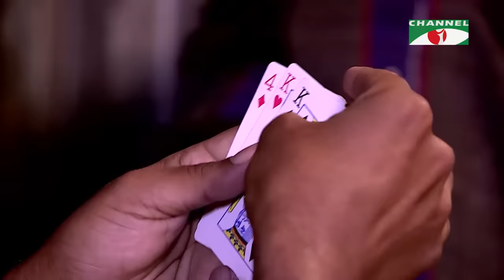পথের মানুষ ঘরের মানুষ | Bangla New natok 2023 | Pran Roy | Farhana Mili | Jayanta Chattopadhyay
Natok: Pother Manus Gharer Manush - পথের মানুষ ঘরের মানুষ
Cast: Pran Roy, Farhana Mili,Jayanta Chattopadhyay,
Story: Kamrul Ahsan
Director: Shamima Tushti

worldwide.